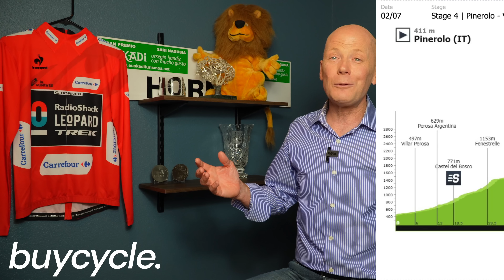Tadej Pogačar has COMPETITION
FasCat Coaching:
Get your First Month Free on the new FasCat Coaching app - with NO credit card required!